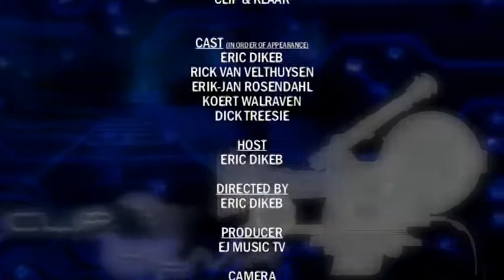Dick Treesie & de drie divos Oh wat een feest - Clip & Klaar 51B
Making of van de videoclip van Dick Treesie & De drie divo's met het liedje Oh wat een feest. Neem samen met Eric Dikeb en zijn team van Clip & klaar een kijkje achter de schermen hoe deze video tot stand is gekomen. Deel B van deze aflevering.Voor de eerste helft zoek ook naar deel A

Ook een videoclip opnemen?